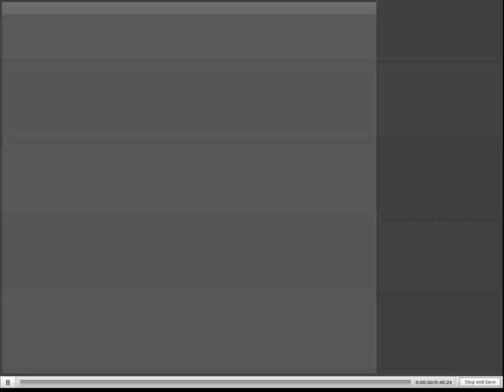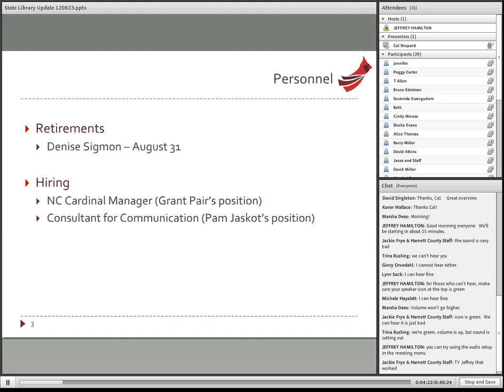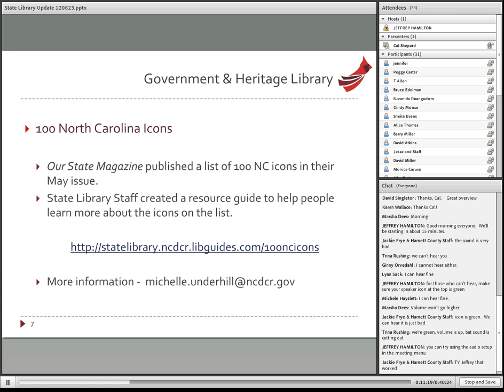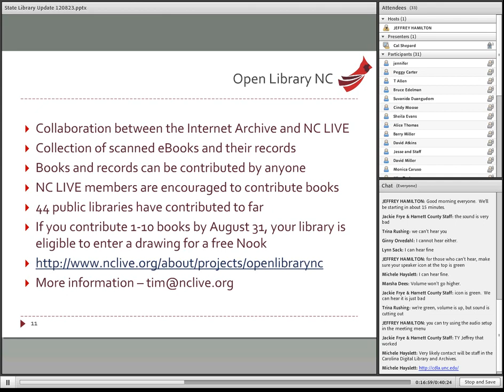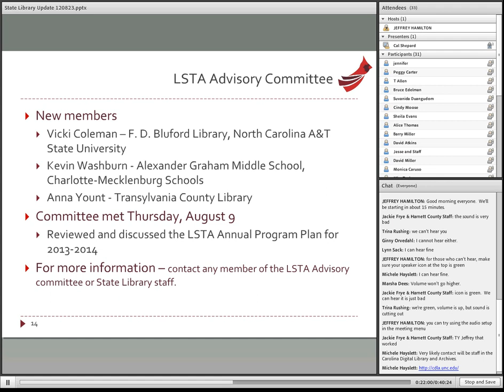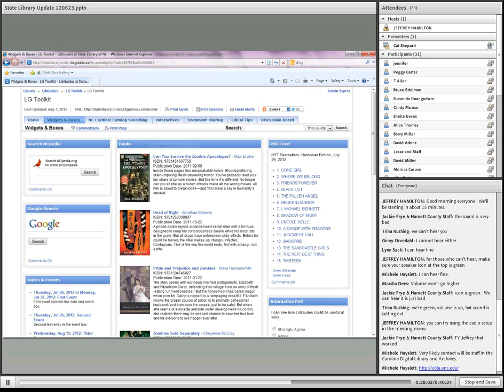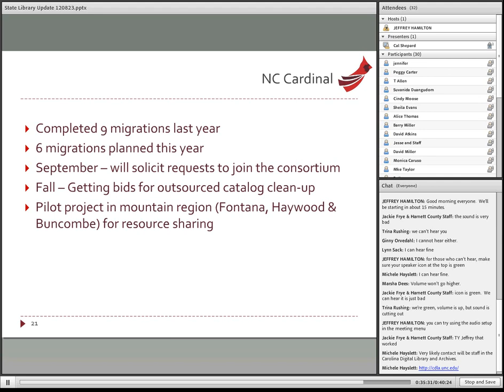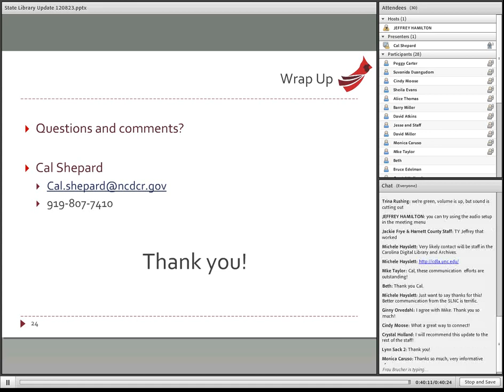State Library of North Carolina Update - August 2012